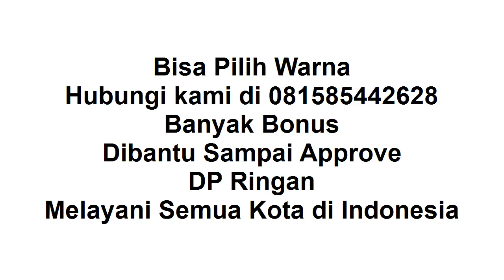New Sigra 2021 Cocok buat Hadiah PERNIKAHAN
Selamat siang, semoga masih semangat terus.

Thanks banget sudah like video ini "New Sigra 2021 Cocok Buat Hadiah PERNIKAHAN", di channel sharing is caring youtube ini.

New Sigra 2021 :
1. Ready Manual / Auto
2. DP Ringan
3. Banyak Pilihan Warna
4. Banyak Bonus
5. Bonus kaca film, anti karat,karpet, talang air
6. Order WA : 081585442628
7. Tahun 2021
8. Proses Mudah
9. Dibantu sampai disetujui
10. Promo Valentine